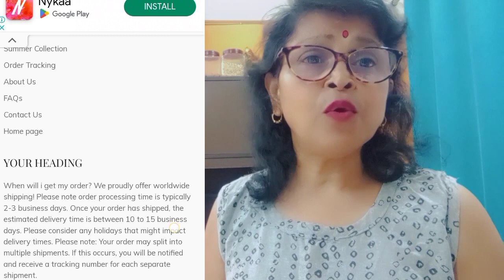online shopping website review ! offerdeal website review real or fake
fake website
real website
fakewebsites
 website real or fake check
 realwebsites
website fake or real check
 real or fake website checker
 website checker real or fake
fake website scam
how to know fake or real website
 how to check website real or fake
how to check real or fake website

welcome to my channel I have shared the review of the website that website is real or fake and I am sharing this kind of video daily, As we know on daily basis there are lots of loot website are making fool to people and they r giving the financial loss to all the people. so please support my channel Like share and subscribe.